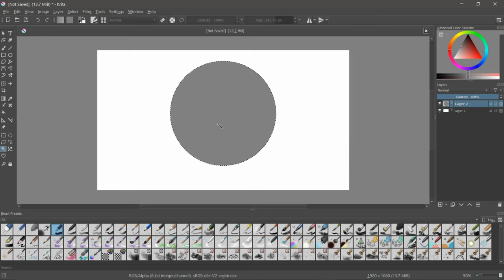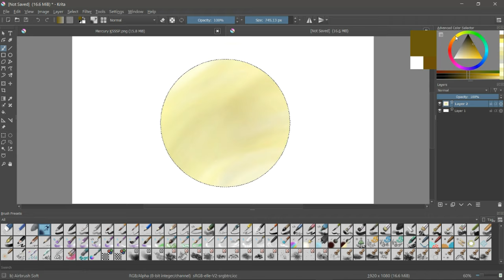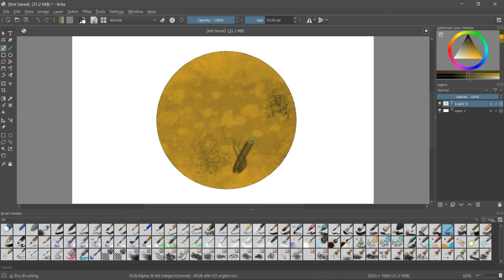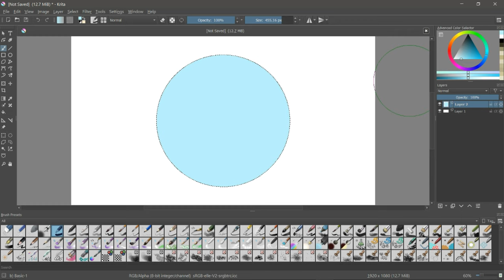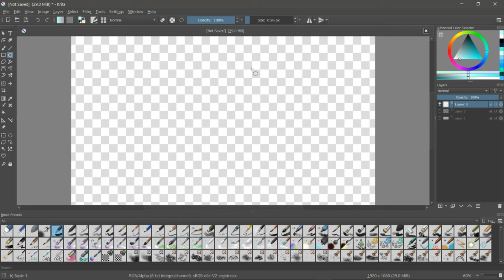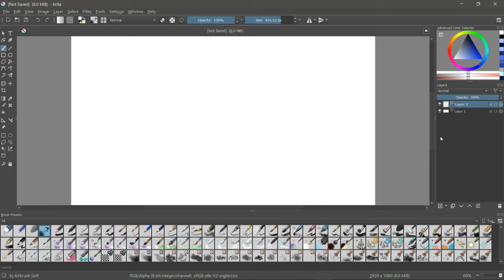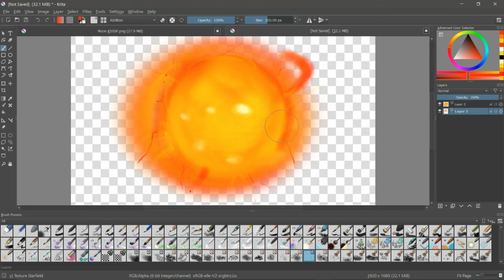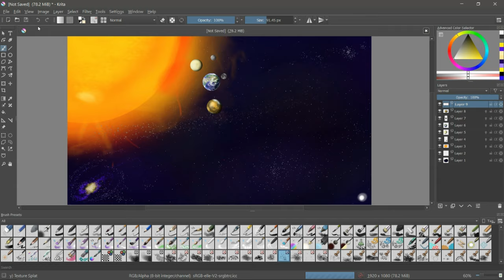Solar System Speedpaint with KRITA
I try my third speedpaint with Krita, now with the solar system!  I have moved on from MS Paint (sorry MS Paint fans) and I'm trying new things with this program. I hope you all enjoy the new level of detail possible with Krita (and an added bonus: in easily half the time)!

***FINAL PICTURE DOWNLOAD*** (On computer - Right-click mouse and save image)

**Please note** These links are affiliate links, which means that if you click on one of the product links and make a purchase, I'll receive a small commission on certain products at no extra cost to you.  It also really proves that you love me as much as I love you.  XD  I only recommend products/companies that I've used and love.  Thank you for your support!!!